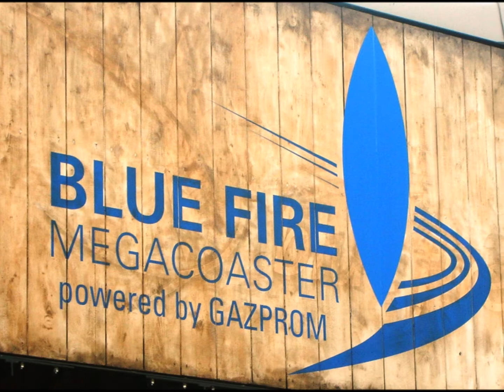❤MEDIZIN GEGEN SEHNSUCHT: Blue Fire Megacoaster ❤ HD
Dieses Video ist für alle die den Megacoaster.. Blue Fire vermissen! Super schöne Bilder zum träumen gemixt mit emotionaler Musik. Zum entspannen, zum träumen und um Erinnerungen wieder lebendig werden zu lassen. Viel Spass :**

Blue Fire wir vermissen dich :(